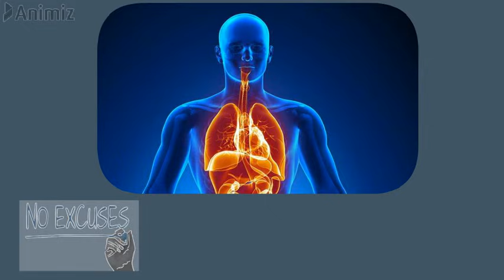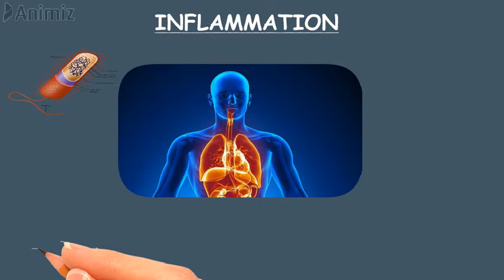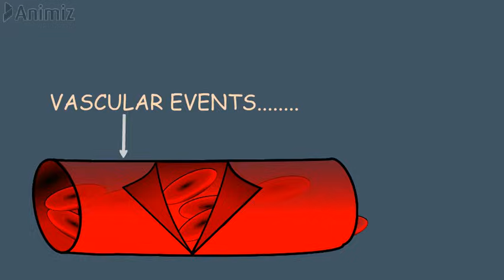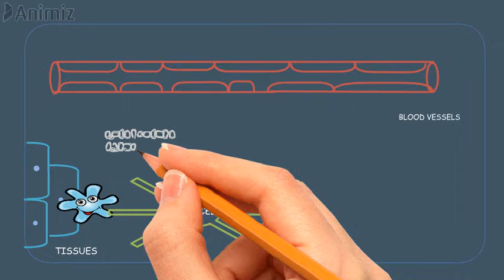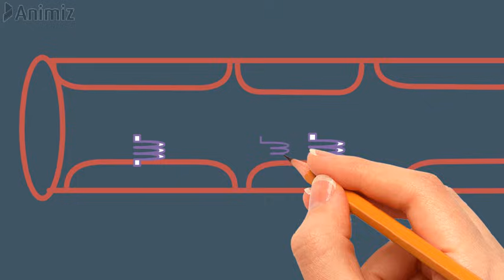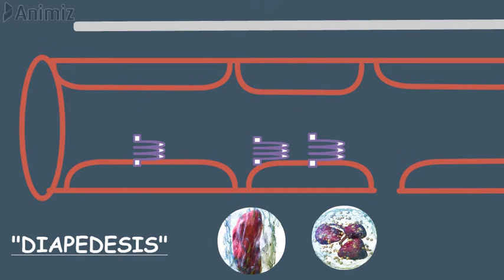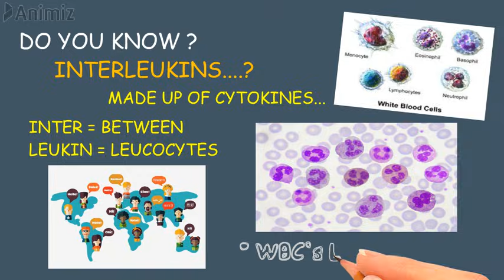INFLAMMATION PART 1- VASCULAR EVENTS OF INFLAMMATION IN TAMIL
IN THIS VIDEO WE EXPLAINED ABOUT THE VASCULAR EVENTS OF THE ACUTE INFLAMMATION.WE ALSO EXPLAINED ABOUT INFLAMMATION IN A SIMPLE WAY THAT YOU CAN UNDERSTOOD BETTER.

DENSYNC - Tamildentico.official